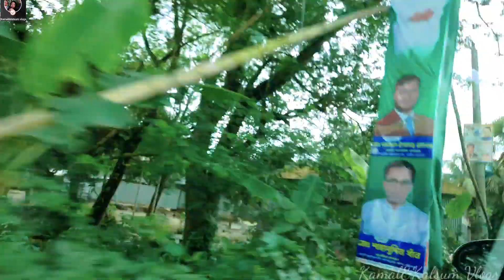একদিনে কোথায় কোথায় ঘুরলাম।।সায়েম ভাইয়ার বিয়ে।প্রথমবার পদ্মা সেতু দেখা।